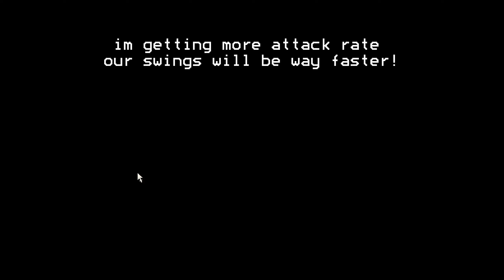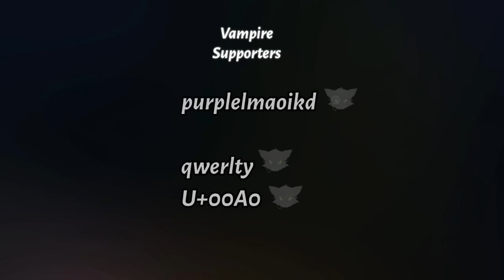Feeding my Cult Poop! (Cult of the Lamb) #3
Hi, Today I am going to be playing Cult of the Lamb! I am feeding my Culture poop because one of my followers told me to and I had no choice... I will make sure that follower is the first one to be sacrificed! anyway we expanded our cult more and defeated another boss. yay!

Club#!/about